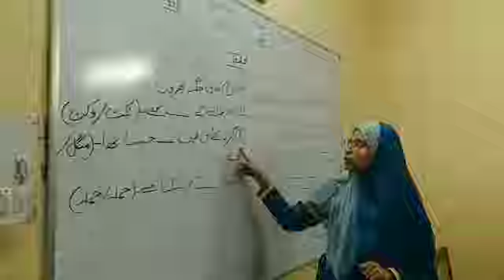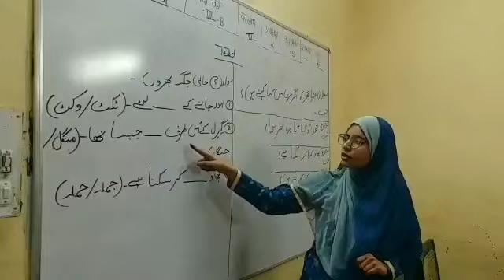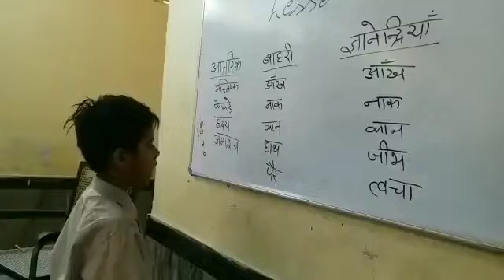Ajmer/Social service of Dargah Khadim's,education of students in Anjuman school,emphasis on culture.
अजमेर दरगाह खादिमों की समाज सेवा, अंजुमन यूकेएसएस स्कूल में छात्रों की शिक्षा, संस्कृति पर जोर।